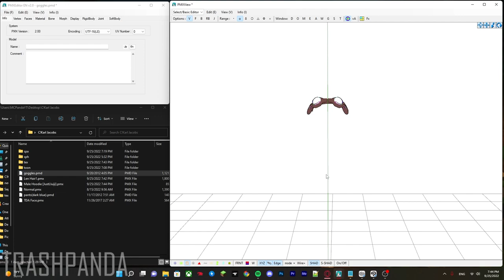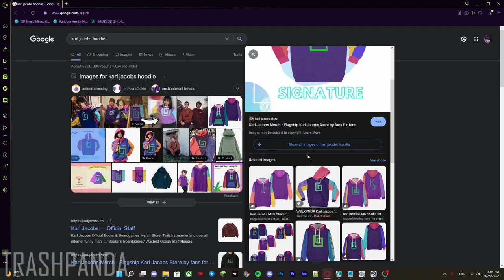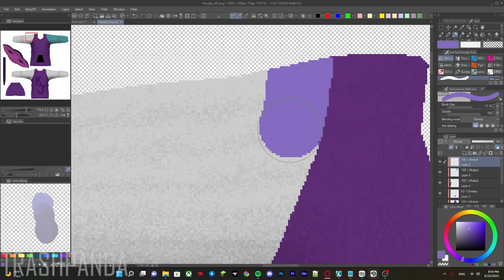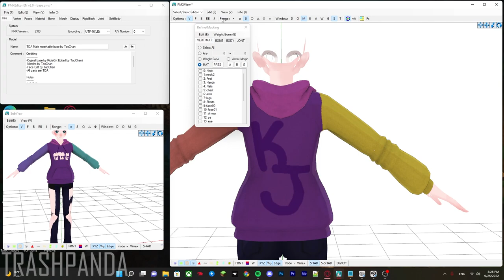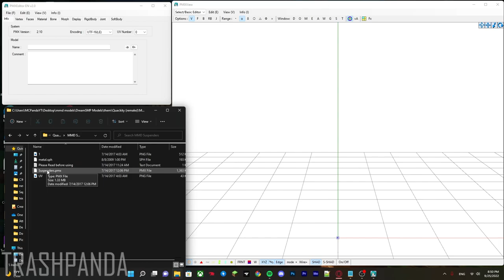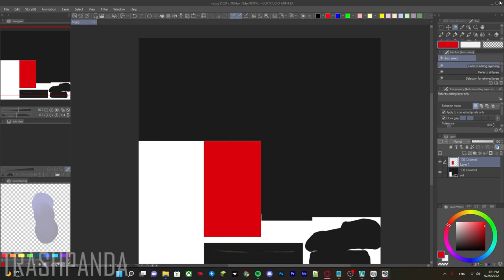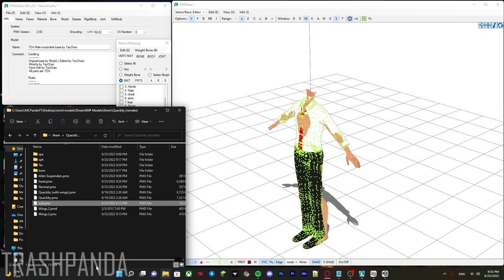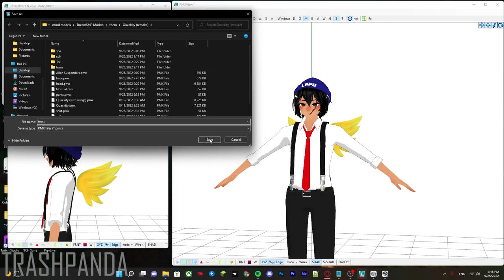{Speedmodeling x MMD} C!Karl Jacobs and C!Quackity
I've been remaking some of my models I remade C!Karl, decided to make C!Quackity just by taking the base and taking the head from the already made model

thumbnail poses by Miihh